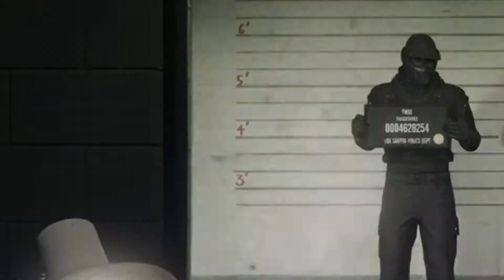GTA 5 Kills And Random Moments!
Friends In video:
XXsergioXX1023